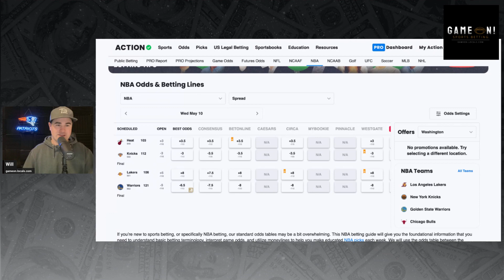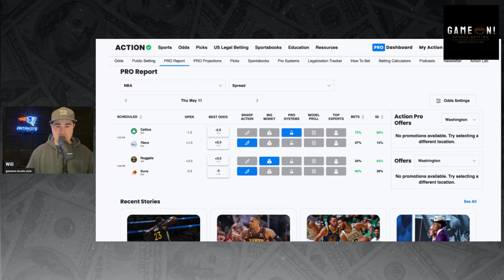NBA Playoffs Daily Odds Report May 11, 2023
Today's matchups in the NBA playoffs and who the money is backing! Sixers and Nuggets both look to end their series in game 6!